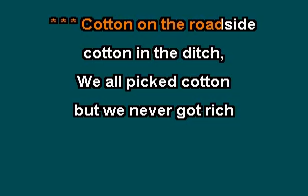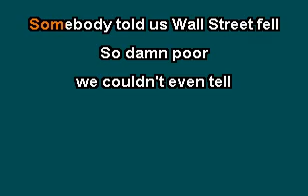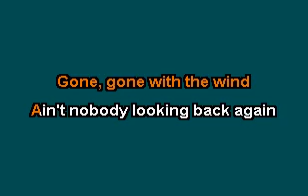SONG OF THE SOUTH by BOBBY BARE, KARAOKE WITH LYRICS, INDYBEE63